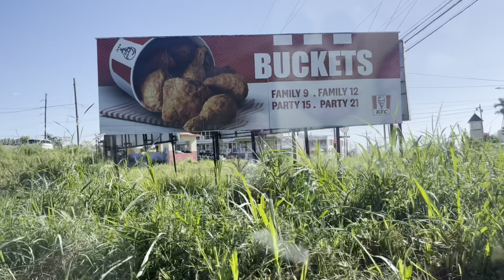2023 | Cousins Funeral | HolidayInn Resort Montego Bay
This video is giving you a little snippet of my holiday last week !! It was a sad occasion but we got through nevertheless ♥️✨

Vlog Camera : iPhone 12 Pro Max
Main Camera : iPhone 12 Pro Max
Editing Software : iMovie

Age : 29
Height : 5’8
Ethnicity : Black Afro Caribbean / British